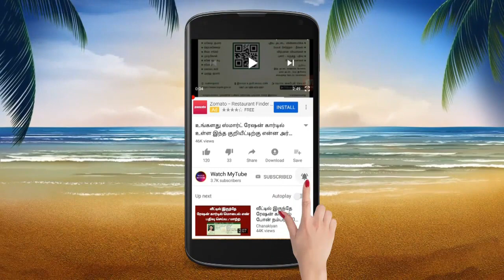Helmets Mandatory For Children Above 4 Years of Age While Traveling on 2 Wheeler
4 வயதுக்கு மேற்பட்ட குழந்தைகளுக்கும் இனி ஹெல்மெட் அணிவது கட்டாயம் என்று அறிவிக்கப்பட்டுள்ளது.